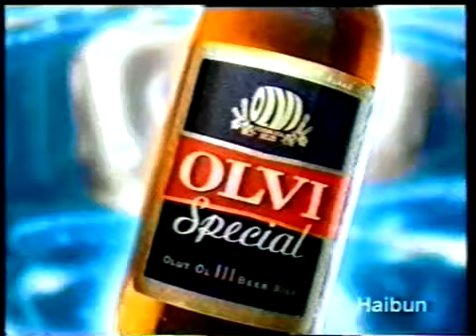Aftershave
Un nuovo uso per la bottiglia di birra.